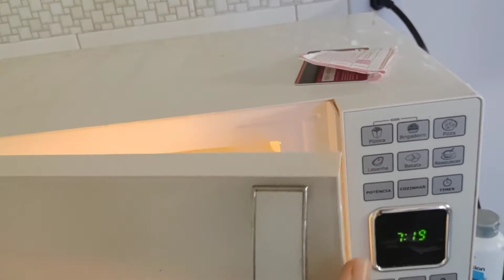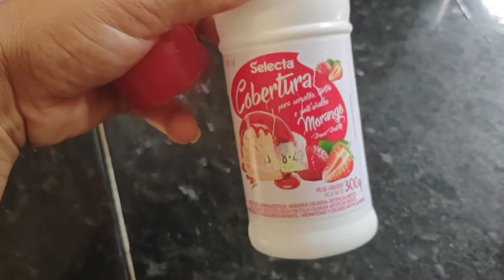INDIGNADA COM ISSO, FIZERAM NOVAMENTE 😡😡